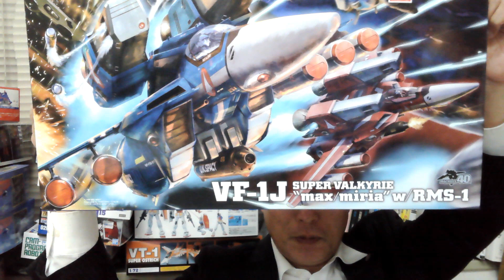48分の１マクロスの方が老眼にやさしいぜ！